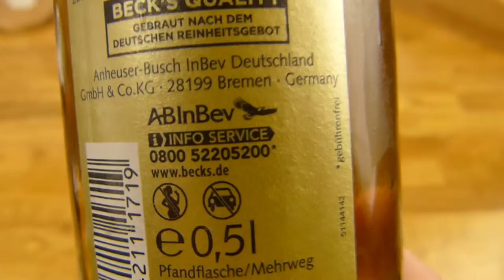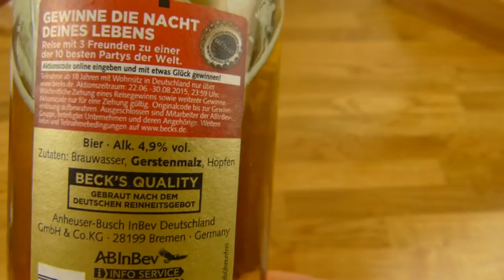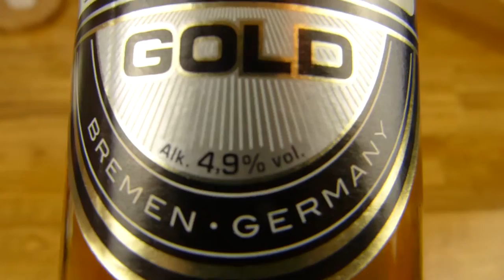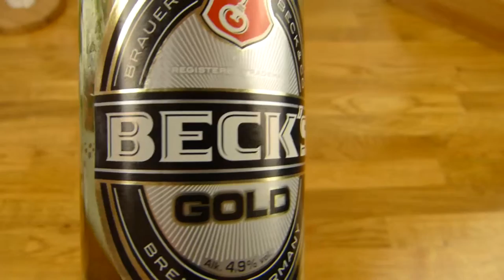Beck's Gold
i like it... light and sweet!